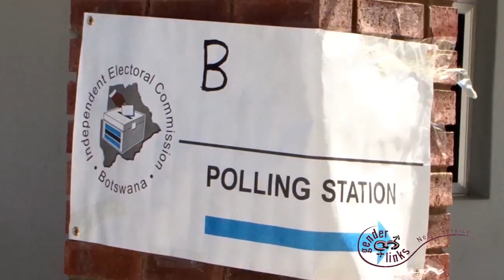Botswana: 50/50 remains understated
Gaborone, 31 October: When Botswana went to the polls a week ago, GL correspondents spoke to voters about the participation and representation of women in politics. Most expressed disappointment and disillusionment with the First Past the Post system, the low number of female political candidates and the reality that the country is a far cry from achieving gender parity in government.

According to the 2014 SADC Gender Protocol Barometer, Botswana together with the DRC, currently have the lowest representation of women in parliament in the Southern African region at a mere 10%. Currently there are only 14% women in cabinet and 19% in local government.

Calculations in Barometer reflect the global reality that women's political representation is highest in Proportional Representation (PR) electoral systems (38% in parliament and 37% in local government) and in countries with quotas (38% in parliament and 37% in local government).